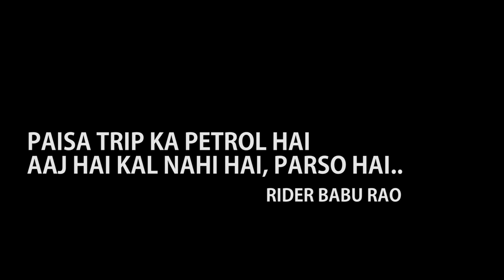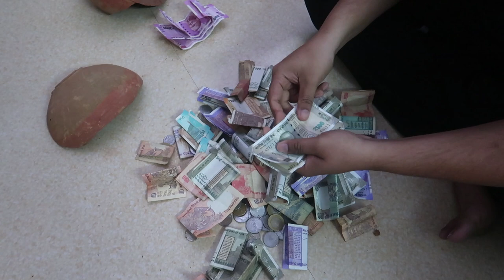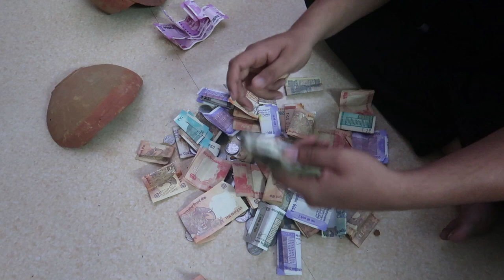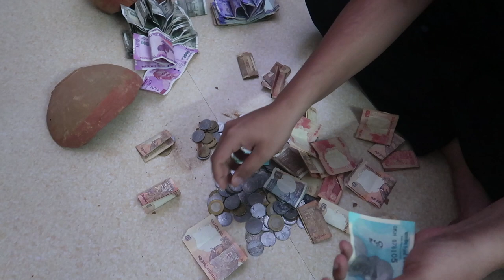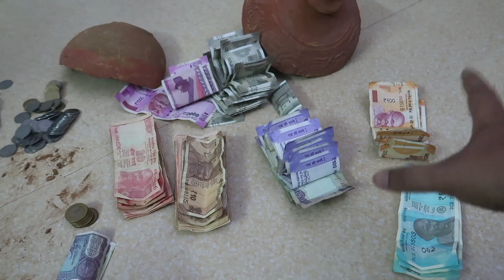How Much Travel Money I Saved During the Lockdown?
I am sharing my savings during the coronavirus lockdown, I saved a lot by not traveling, I hope you will enjoy the video.

Riding Jacket

Riding Gloves